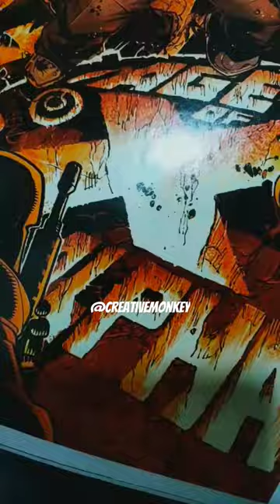Age of X Alpha | X Man | Shorts | clips | Glimpse | Creative Monkey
X - Man clips Shorts
comic name : Age of  X  Alpha by Marvel
EXTENDED CREDITS AND INFO

Format: Comic

Price: $3.99

FOC Date: Jan 03, 2011

Writer:Mike Carry

Paul Davidson, Gabriel Hernandez Walta, Walden Wong, Mirco Pierfederici, Paco Diaz

Matt Milla, Mirco Pierfederici, Brian Reber, Gabriel Hernandez Walta, Antonio Fabela

Letterer:
Vc Joe Caramagna

Mirco Pierfederici, Carlo Barberi, Paul Davidson, Gabriel Hernandez Walta, Paco Diaz

COVER INFORMATION

Penciller (cover): Chris Bachalo

Inker: Tim Townsend

Editor: Daniel Ketchum